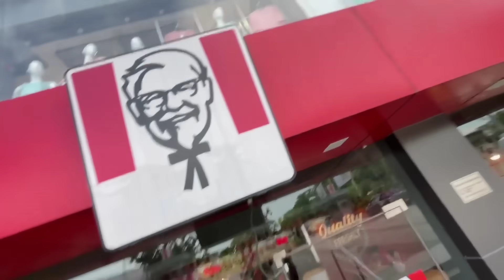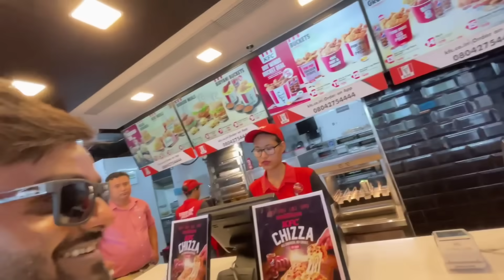KFC খাই ভয়ংকৰ টিকা লাল Punishment পালোঁ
Wife's insta id - nabasmitabhattacharjya

Today's Video -

Kfc

kfc challenge

Funny Punishment

Wife crying

wife upset

Mutton fat curry

poita bhat challenge

Fish challenge

Market challenge

Boybecamegirlchallenge

Ladies Challenge

Funny challenge

Ma Crying

Wife Upset

Wife at Hospital

Wife's Pregnancy test

Assamese Traditional Food

Assamese Youtuber Couple

Funny Video

Assamese Video

Assamese Vlogs

Assamese vlog

Vlog

Vlogs

Assamese Vlogger

Assamese Youtuber couple

Assamese Youtuber

Traveller Nayan